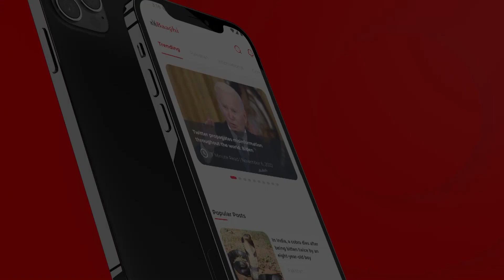Imran Khan Party Chairman Nai rahy? || PPP PMLN k Khilaf Tahreek Tali Ban ka Latter ki Haqiqat Kya?